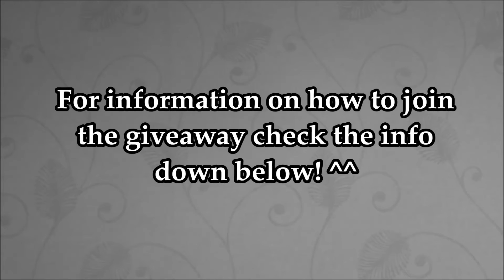Christmas Giveaway Calendar Day 17!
Day 17 winner!

To enter the giveaway type "Your Twitch user name" followed by (Twitch) or "Your YouTube user name" followed by (Youtube) depending on which one you prefer in the comments below! Please note that if you put your Youtube name and a twitch prize is drawn you will recive an alternative prize! You only have to enter the Giveaway once and you can win any of the 24 days! :D